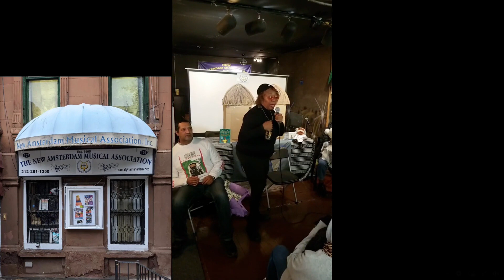NAMA LEGENDS: January 2023 - June 2023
Welcome to N.A.M.A. (New Amsterdam Musical Association) Youtube Channel!

107 West 130th Street, Harlem N.Y.